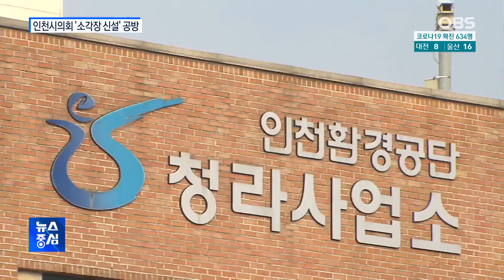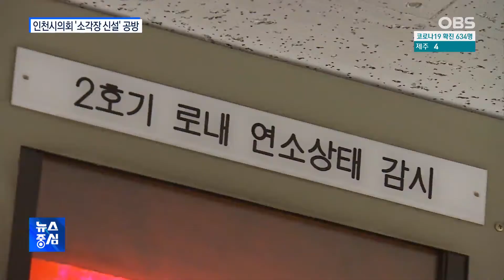'소각장 신설' 인천시의회에서도 공방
인천시가 2025년 수도권 매립지
사용 종료에 대비해 쓰레기 처리를 위한
소각장 건립 계획을 다음달 확정할 예정입니다.
그런데, 소각장 신설이 예정된 지역 주민들이
벌써부터 반발하고 나선데 이어
인천시의회에서도 신설을 두고 공방이